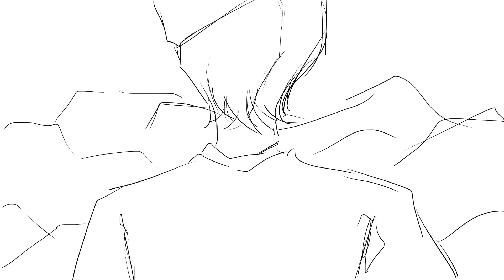3 O’Clock Things | OMORI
I’m aware it’s low effort
AJR posted the MV for 3’O clock things